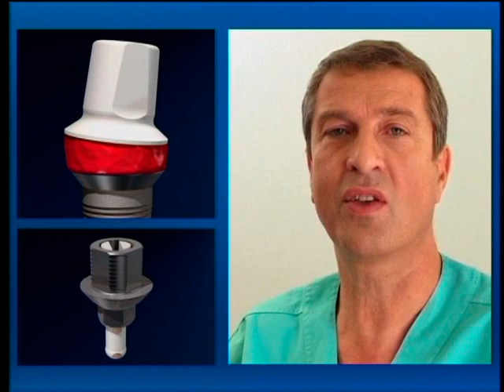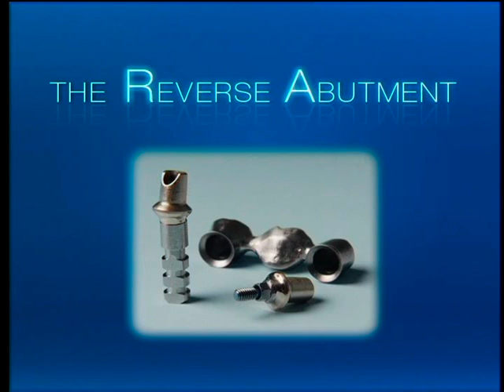Reverse Abutment Video - Dental Implant Restoration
The video describes a new approach to implant-supported restorations (an MIS-Implants Ltd. Patent).
Two applications are developed: a fabrication technique for semi-customized abutments and a technique to fabricate implant-supported restorations prior to installing the implant.